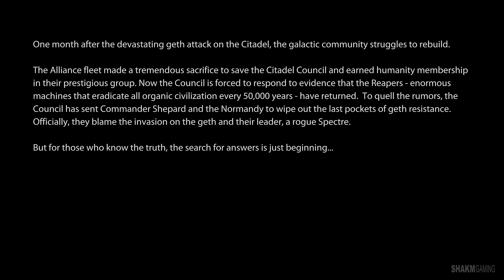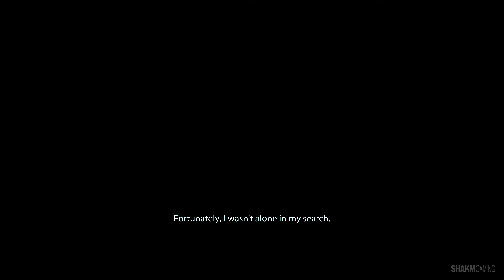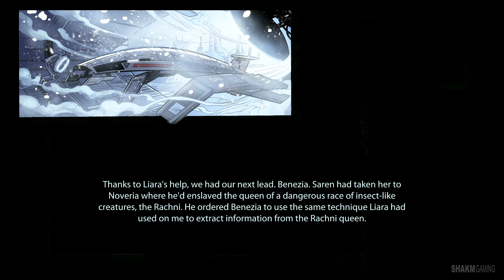We tragically lost our captain 😔 - MASS EFFECT 2 Legendary INSANITY Part 1 (4K 60fps PC Gameplay)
Mass Effect 2 Legendary Edition gameplay walkthrough let's play on PC on the hardest difficulty level (Insanity).

This is a full single player (no multiplayer) playthrough of the game on PC (also available on ps4, ps5, xbox series s x, xbox one s x, linux), like watching a movie, from beginning / intro / character creation (I import my me1 character - a soldier male commander Shepard, but you can also create a female one / femshep) to ending / final boss / final mission, including all cutscenes, my tips and tricks / guide / what upgrades to choose / how to get xp, and maybe some DLC content like overlord.
This video contains my reaction, but it's not a trailer, review / before you buy (like ign does), comparison / differences / changes video to the original game, or even a blind playthrough. My best class for insanity difficulty is the soldier (there's other classes like adept, engineer, infiltrator, vanguard, sentinel - you can't change classes!), my best weapon is the m-98 widow sniper rifle and my best heavy weapon is the cain. I will try for the best ending (ie save everyone on the suicide squad mission. so that everyone survives) and definitely avoid the bad ending (where everyone dies). It takes place in space, where you travel via the spaceship Normandy, and visit places like omega / afterlife, the collector ship & collector base, a derelict reaper. You can choose two squadmates out of Morinth, Zaeed Massani, Jack, Miranda Lawson, Kasumi Goto, Grunt, Garrus Vakarian, Mordin Solus, Thane Krios, Jacob Taylor, Legion, Samara and Tali Zorah Vas Neema, and even romance some of them. You'll also meet loads of interesting npc's like the Illusive Man, Kelly and races, like the keepers, reapers (including the infamous Sovereign). You can make rpg dialogue choices that are either good (paragon) or bad (renegade) and advance relationships through a loyalty mission for each squad member. The game features third person combat, romance, decisions, DLC, music / ost, rpg elements with xp experience points, weapons and imho it's definitely worth it. I didn't find many bugs and the game graphics ares easy to handle on old gtx cards (I played on an rtx 3080).